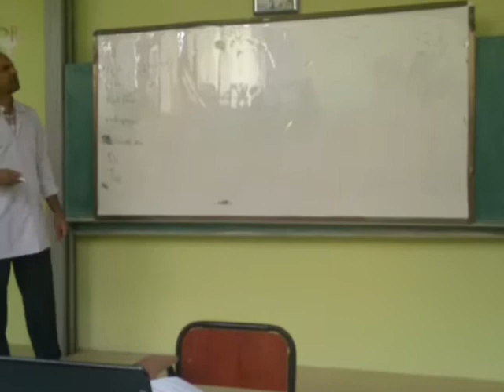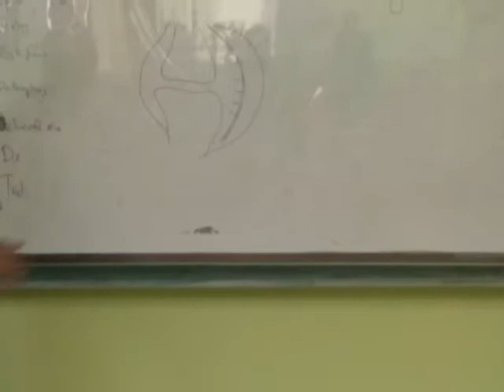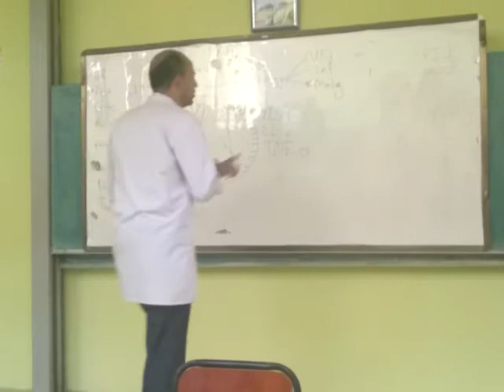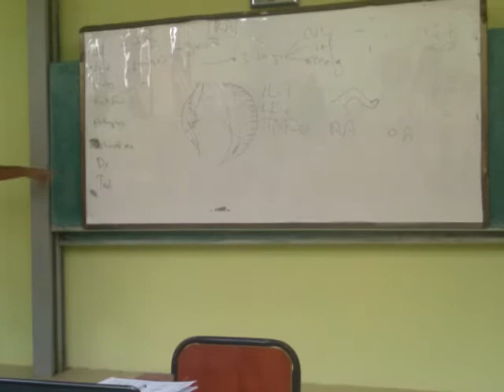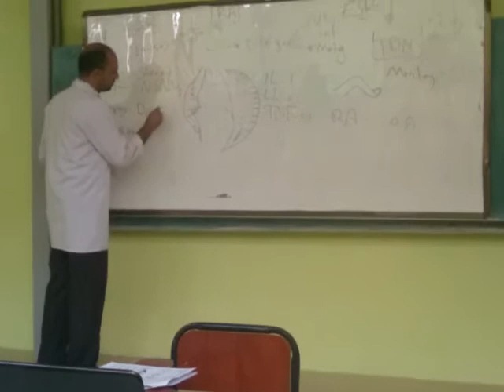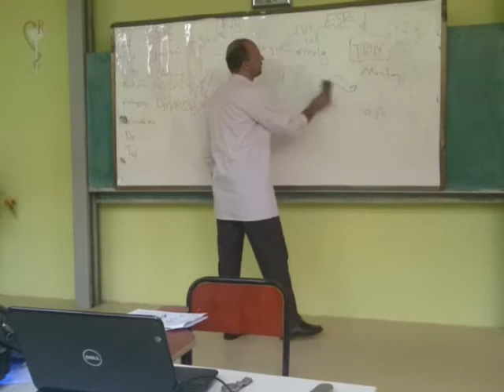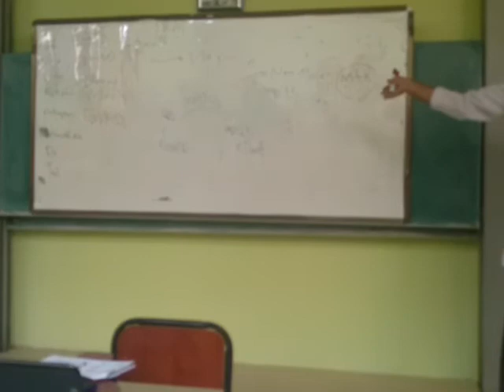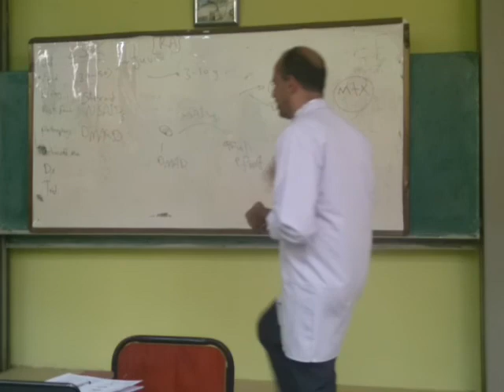Rheumatoid arthritis RA